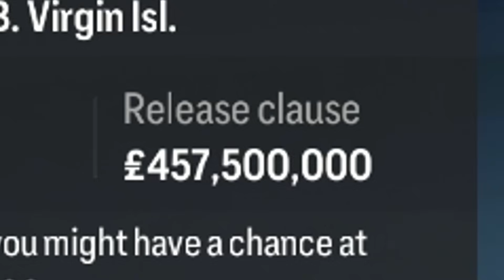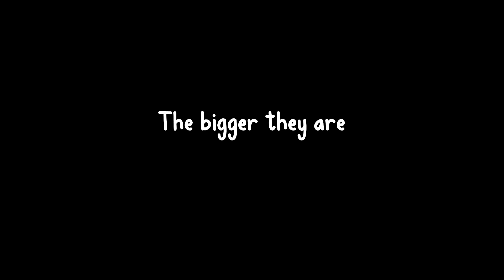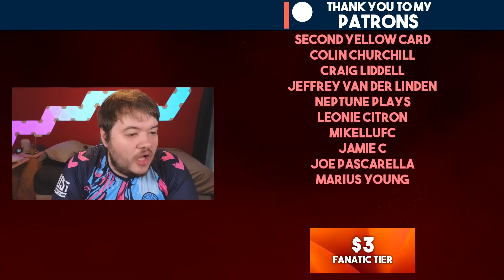UNPLANNED LOANEE IS GENERATIONAL TALENT! | FC 24 YOUTH ACADEMY CAREER MODE EP61 | WREXHAM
FC 24 Career Mode with Wrexham but we can only use youth academy players and regens! Welcome to Youth Squad Legends!

Can Ryan Reynolds and Rob McElhenney take The Red Dragons all the way to the Champions League?